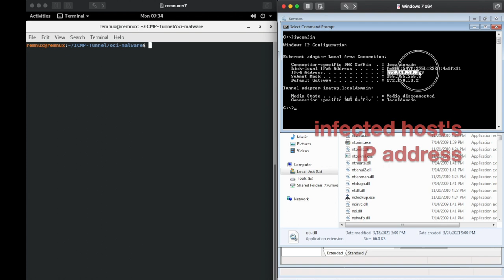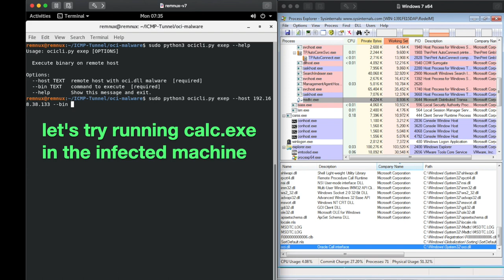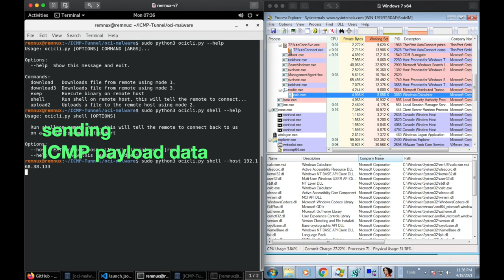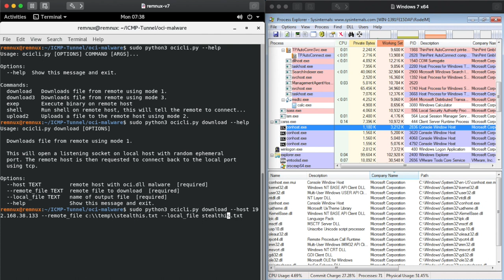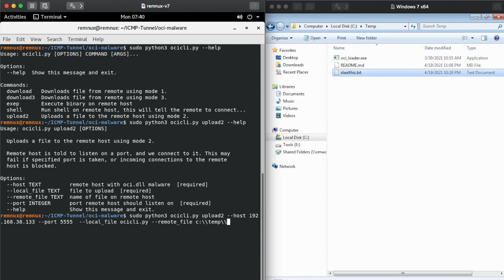Malicious OCI.DLL - ICMP Tunneling Demo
oci-malware
This is a client for a malware that we found and reversed engineered that uses ICMP tunneling techniques to evade detection. The VirusTotal report for this malware can be found

NOTE: This currently doesn't run on Windows as scapy sniffer function doesn't seem to work correctly. This has been tested on Linux only.